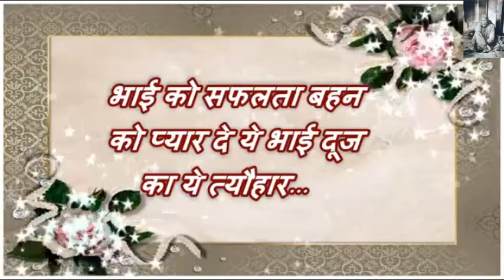Happy Bhai Dooj Wishes Greetings भाई बहन का यह बंधन सदा ही प्यार से भरा रहे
Happy Bhai Dooj Wishes Greetings भाई बहन का यह बंधन सदा ही प्यार से भरा रहे | Bhai Dooj Wishes status